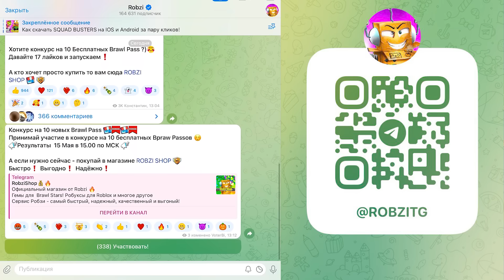ЗАШЕЛ В ИГРУ а ТУТ ПОДАРОК... BRAWL STARS